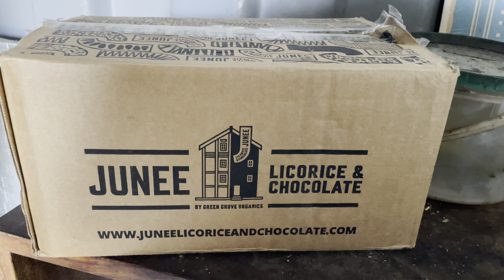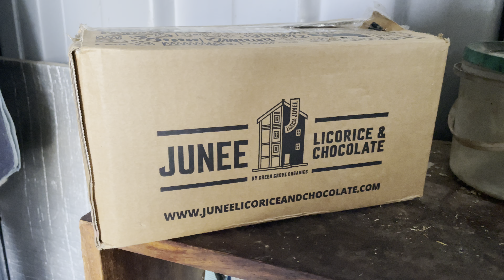The Cheapest Way to Buy Horse Treats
This video relates to an article Michelle did for Australian Performance Horse Magazine about saving money.
Here is how we save money on horse treats!